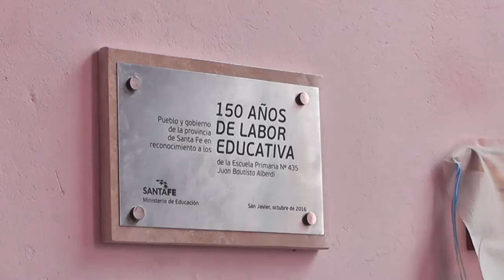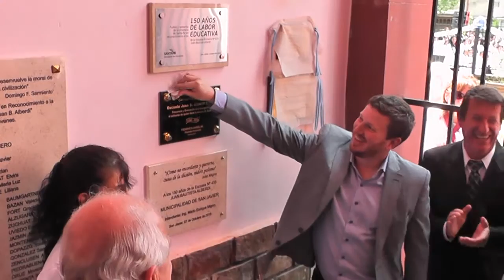2016/10/07 ACTO OFICIAL 150 AÑOS DE LA ESCUELA JUAN BAUTISTA ALBERDI N° 435